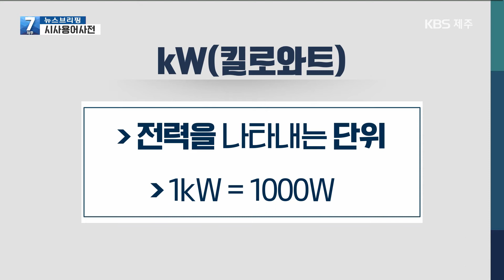[7시뉴스제주/200715 시사용어사전] ‘kWh(킬로와트시)’란?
전기는 우리 생활에 절대 빼놓을 수 없는 필수품인데요.
그런데 어떤 단위로 요금을 내고 있는 걸까요?
시사용어사전에서 전기요금을 산정하는 단위인 kWh(킬로와트시)에 대해 알아봤습니다.